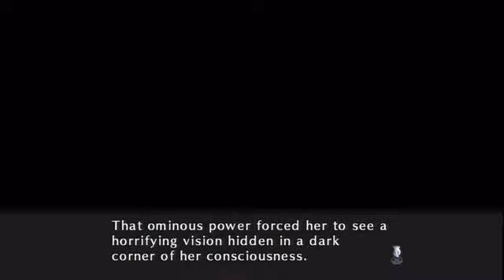Record of Agarest War 2 True end Walkthrough part 090 Super Ecchi Captive Eva